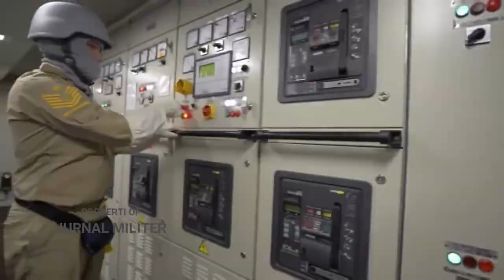Tak Puas Dengan Beli Fregat Arrowhead Dan FREMM!! Kini Indonesia Incar Korvet Milgem Class Turki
Indonesia masih saja mau memperkuat pertahanannya dengan pembelian fregat Arrowhead dan FREMM. Padahal Indonesia membeli enam unit FREMM dan dua unit Arrowhead.

Indonesia masih saja mengincar kapal perang lain dan salah satunya ialah Korvet Milgem dari Turki. Hal ini dilaporkan oleh portal pertahanan asal Turki, savunmasanayist.com.